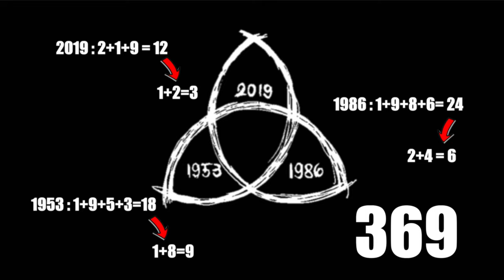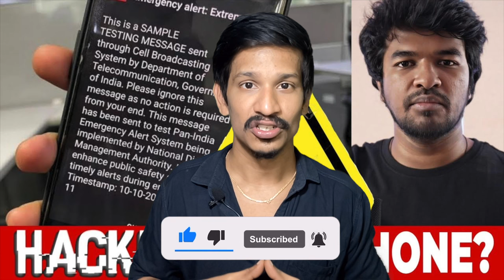🚨 Emergency Alert ⚠️ - Madan Gowri 🖖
UPI  : kathirka369@okaxis
Paytm : m.kathiravaraj@paytm